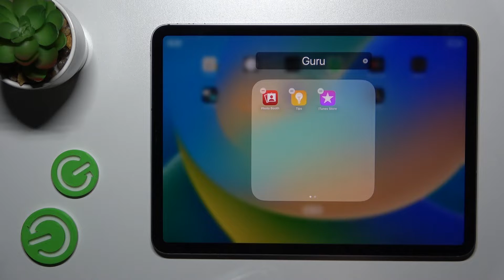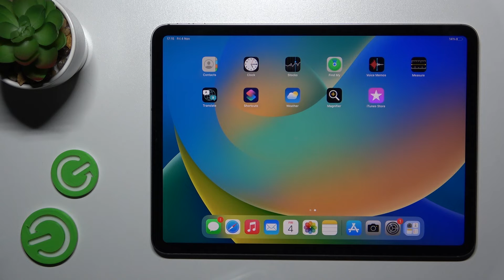How to Create and Manage Home Screen Folders on the iPad Pro 4th Gen (2022)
Learn more about the iPad Pro 4th Gen 11' (2022):
In this video tutorial, we are going to demonstrate how you can merge apps into home screen folders as well as how you can manage and configure them on iPad Pro 4th Gen (2022) tablet. Thereby, we are gladly encouraging you to view this video and learn more about adding and removing apps to/from the home screen folders on the iPad Pro 4th Gen (2022) device.

How to merge apps into home screen folders on the iPad Pro 4th Gen (2022)? How to add the app to the home screen folder on the iPad Pro 4th Gen (2022)? How to remove an app from the home screen folder on the iPad Pro 4th Gen (2022)? How to rename home screen folders on the iPad Pro 4th Gen (2022)?